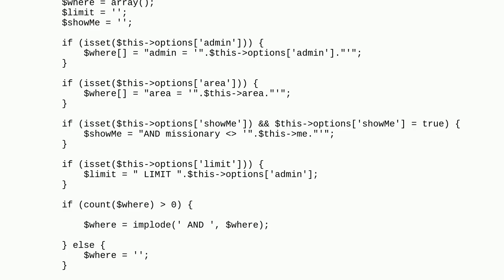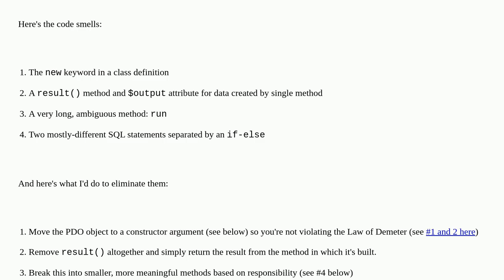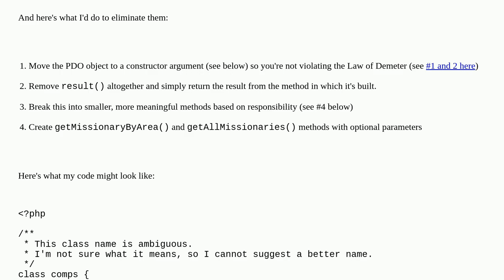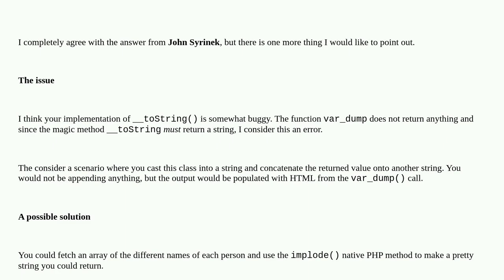Codereview: Pulling people out of a database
Pulling people out of a database

  php pdo